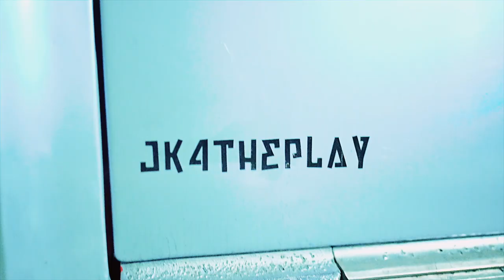JK4THEPLAY- 60 SECONDS OF HIPHOP SHOT BY Cuzzo Shot This @Dahoodnerds - (Official Music Video)